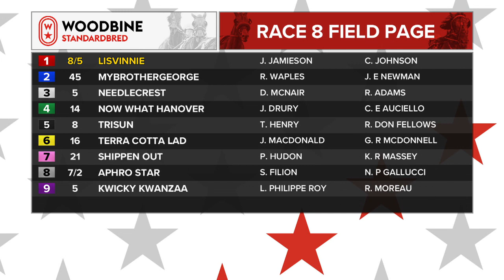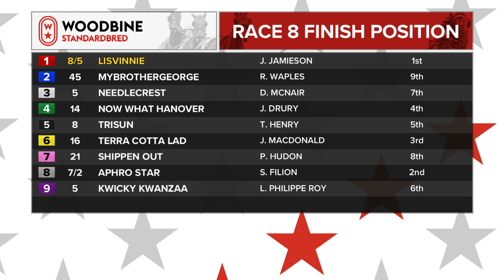Woodbine, Mohawk Park, April 30, 2018 Race 8